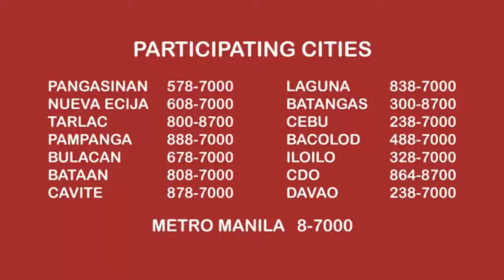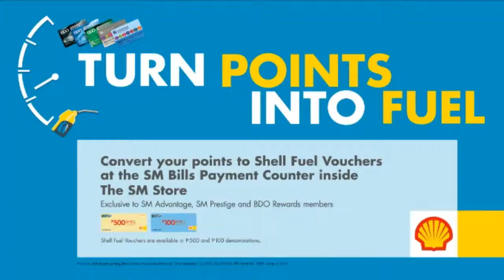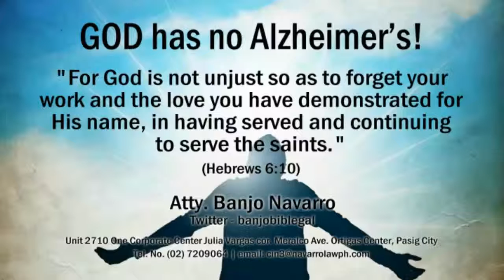FocusMedia August 3 - August 7 Ads